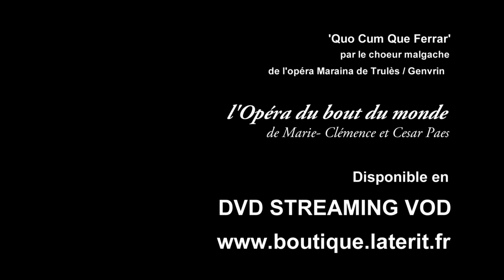' Quo Cum Que Ferrar ' chœur malagasy du film l'Opéra du bout du monde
Ils ont vraiment les voix BLEU les malgaches ! Feo Manga ! Répétition du chœur de l'opéra Maraina dans l’Opéra du bout du monde.
'Quo cum que ferrar' est la devise de l'île de la Réunion.
L'opéra Maraina, de Trulès et Genvrin, est le fil rouge du film l'Opéra du bout du Monde, de Marie-Clémence & Cesar Paes.